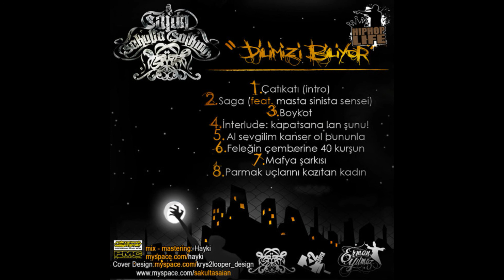Saian - Al Sevgilim Kanser Ol Bununla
DİLİMİZİ BİLİYOR

- Çatıkatı (Intro)
- Boykot
- Interlude (Kapatsana Lan Şunu)
- Al Sevgilim Kanser Ol Bununla
- Feleğin Çemberine 40 Kurşun
- Mafya Şarkısı
- Parmak Uçlarını Kazıtan Kadın
- ft Masta Sinista Sensei - Saga